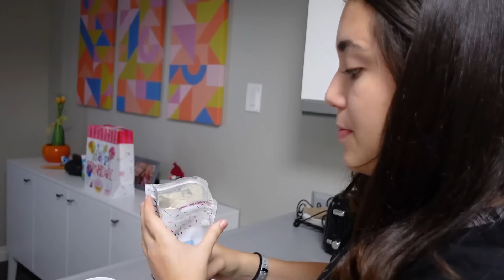LIZZIE FAZ 1: ROTINA DA MANHÃ NO ANIVERSÁRIO DA NOSSA CACHORRINHA! 🌞🐶🎉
Oi, pessoaaaaaaal! Esse é o primeiro aniversário nossa cachorrinha Lizzie e resovemos dar a ela um dia super especial!!! Gravamos a rotina da manhã dela toodinha para compartilhar com vocês! Se você quiser descobrir como a Lizzie comemorou seu primeiro aninho, clica no play e vamos lá!!!

Instagram da Lizzie: @lizzie.fofinha
Meu instagram: @fabi.pbio
Instagram da Lelê: @canaldalele / @lele.songs
Canal da Lelê:  @Canal_da_Lele